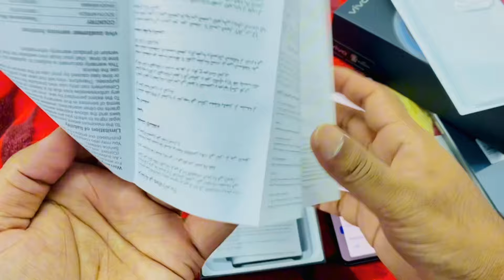vivo V30 Unboxing | vivo v30 camera test | best selfie camera mobile 2024 | Hi Saddam